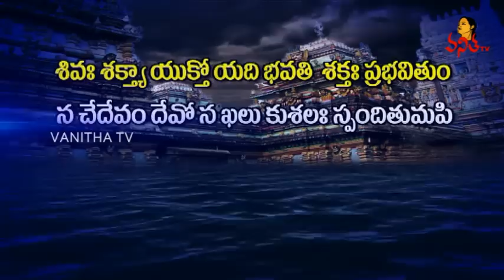Godavari Pushkaralu Special | Ryali Sri Jaganmohini Kesava Swamy Temple | Punya Godavari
Godavari Pushkaralu Special Punya Godavari, Sri Jaganmohini Kesava Swamy Temple in Ryali, East Godavari District.